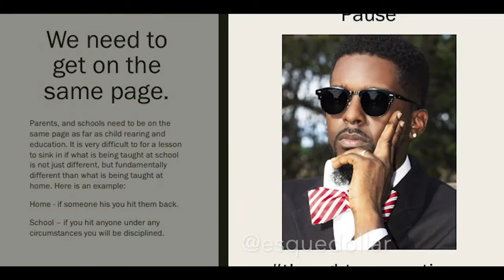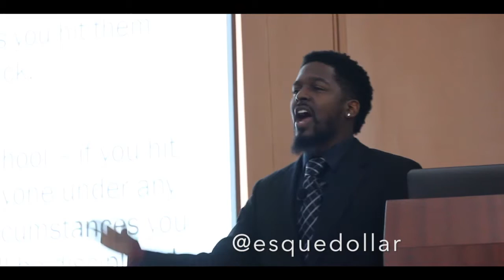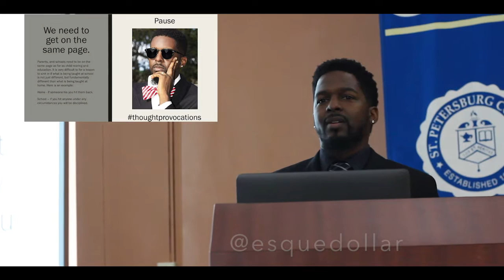Parents and Schools on the Same page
Here I spoke with a room full of parents to be or not to be their child's  friend. This is a clip about parents getting on the same page with schools.